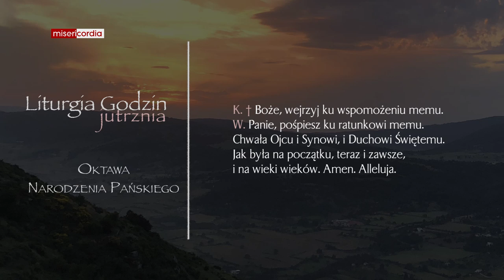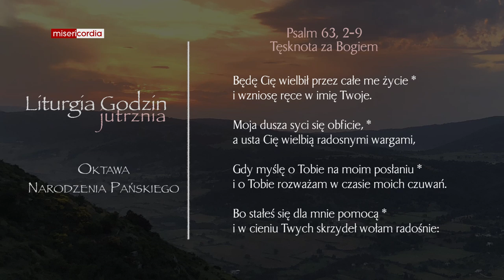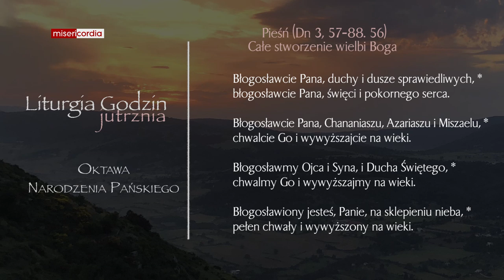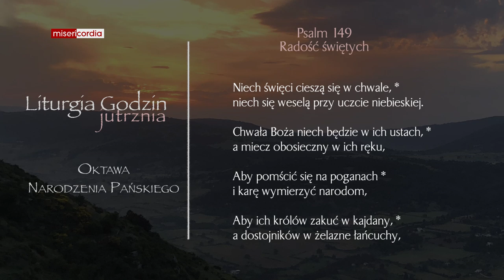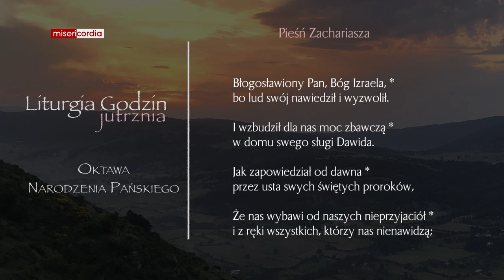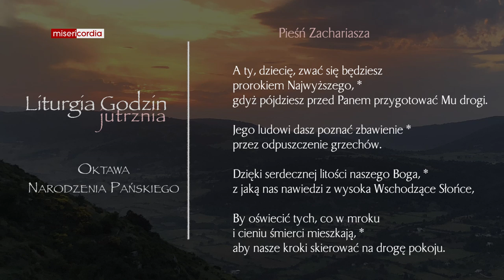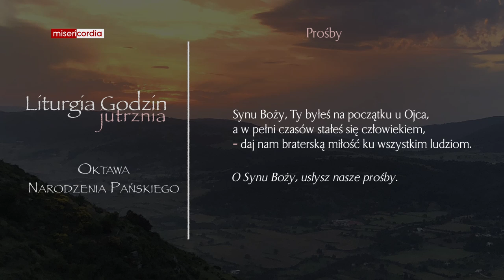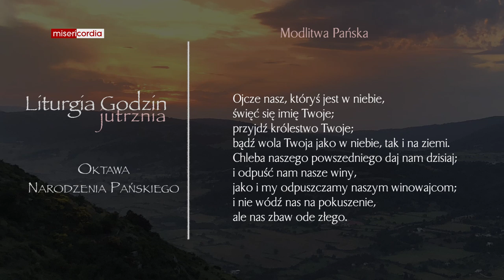Liturgia Godzin | Jutrznia | Oktawa Narodzenia Pańskiego